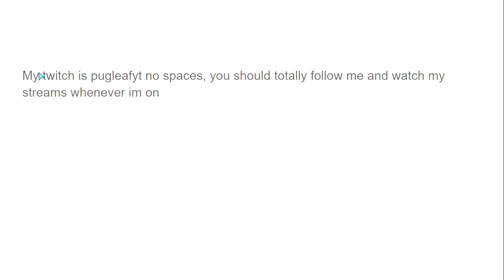follow me on twitch